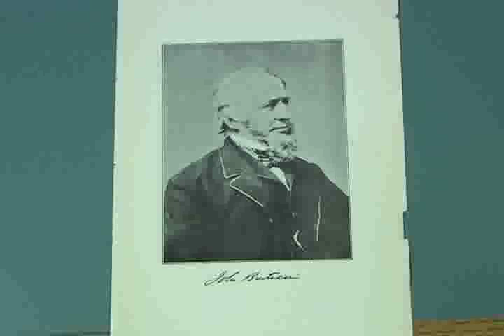Bertram Salem Water Works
John Bertram was instrumental in bringing Wenham Lake water to Salem, Massachusetts.  Part of the documentary film "The Legacies of John Bertram" by Erik K. Smith.  Narration by Kai Nalipinski and Erik Smith.